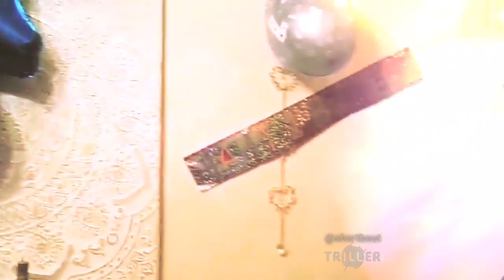diamondove narodeniny ked mal rok